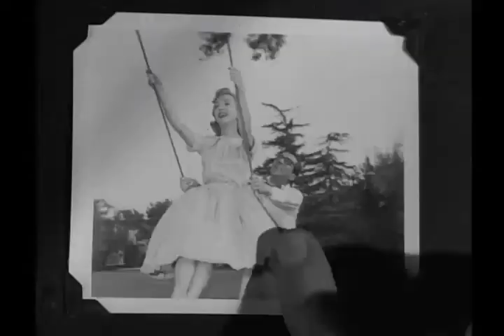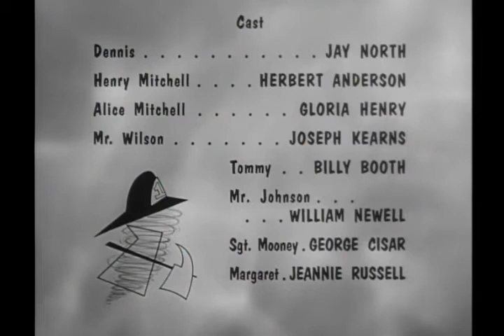Dennis The Menace - S01E19 - Dennis And The Swing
Dennis wants to put up a swing in his yard and ends up chasing a cat who Mr. Wilson is house sitting for a friend up a tree in the process. Meanwhile Henry tries to take Alice out for their anniversary which Henry completely forgot about. the ice cream man tries to get the cat out of the tree and ends up with his ice cream truck shut off so the ice cream man puts all of his ice cream in the Mitchell's ice box.